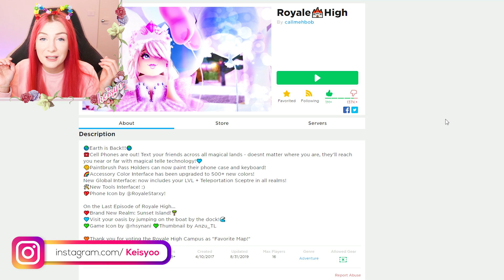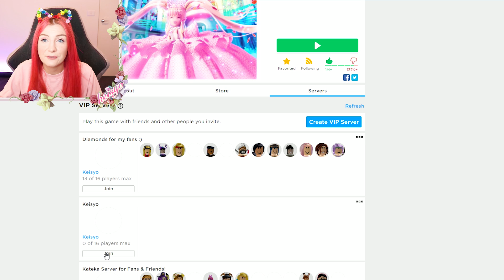EARTH IS BACK! NEW PHONE STORE & BUYING ALL WINGS // Roblox Royale High School